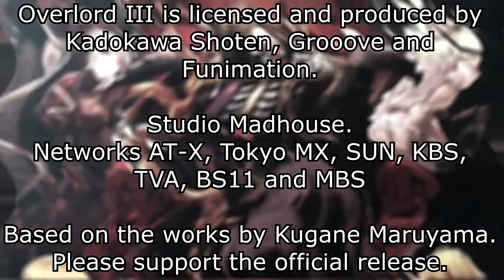Overlord III EP07 - Reaction - Commence the Raid (aka Slaughter)